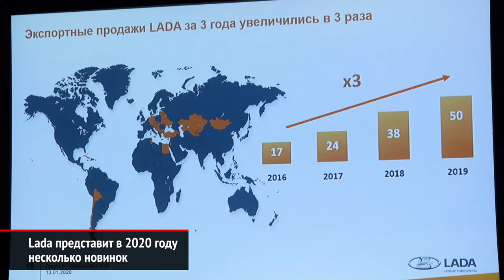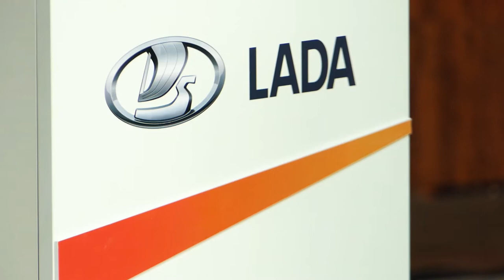Lada представит в 2020 году несколько новинок | Новости с колёс №707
Несмотря на общее падение российского рынка, марке Лада удалось в 2019 году сохранить и даже немного увеличить объём продаж. Тольяттинцы реализовали свыше 360 000 автомобилей. Наибольшим спросом у покупателей пользовались семейства Granta и Vesta.